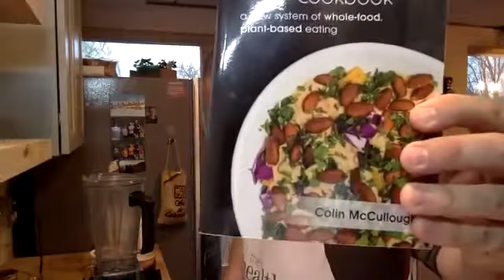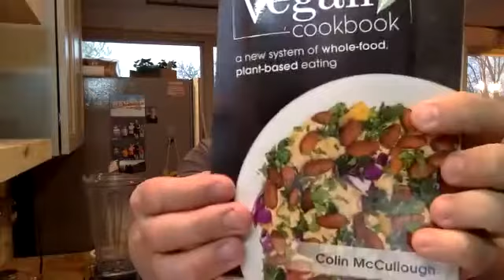Cooking Healthy & Amazing Sauces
Whole foods vegan chef, Colin McCullough, brought along his trusty Vitamix to show us how to make some plant-based vegan sauces perfect for pantry items like beans, grains, and nuts. This library program is the second installment of our Whole Foods Cooking series. You can still sign up for Colin's third class, Veggie Burgers & Sausages, on Thurs May 27 at 6PM.

Program Description: A great sauce is the secret to making healthy foods taste delicious! In this class, we'll learn how to make four different tasty sauces for hearty and heart-healthy bowl meals using fresh, whole-food ingredients. Right now many people are trying to find uses for their pantry items like beans, grains, etc., and these delicious sauces are a versatile way to put those pantry items to use!

Visit Colin's website, Colin Cooks Vegan, to find more information about his events, cookbooks, and more. His cookbooks include The Healthy Vegan Cookbook and Smoothies That Taste Like Girl Scout Cookies.

You participate in Programs at the Mystic & Noank Library because they enrich, connect, teach, and entertain. To support our wide array of free community programs, please make a gift to the Library today.